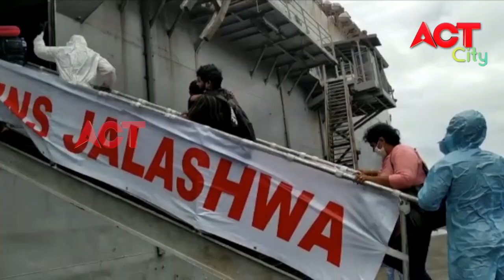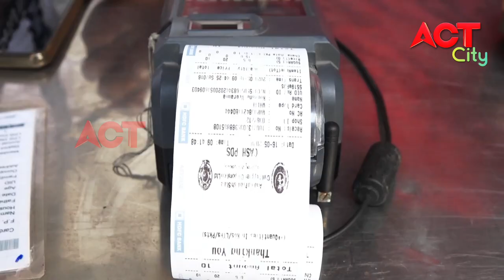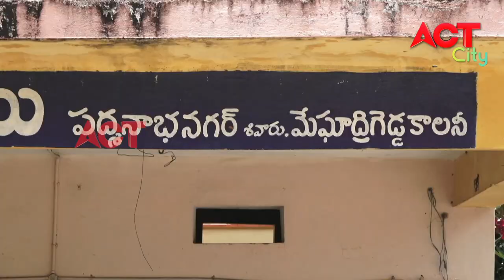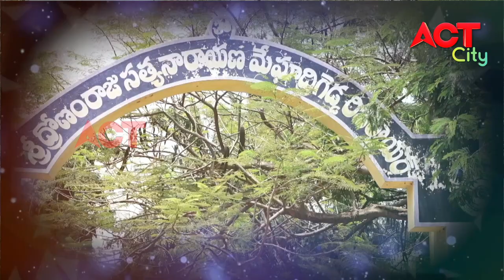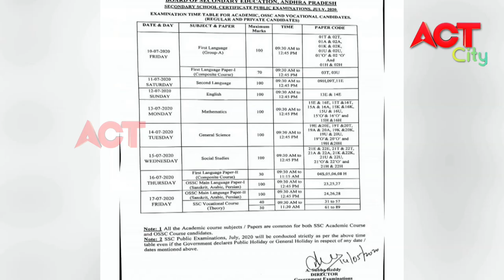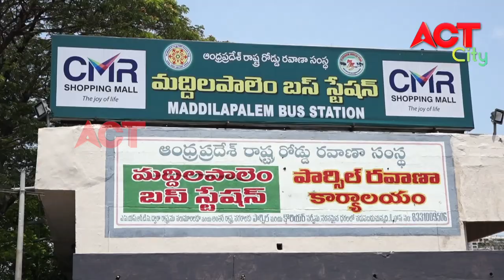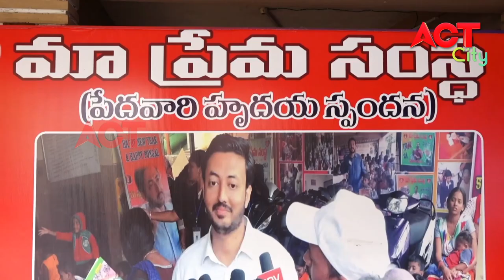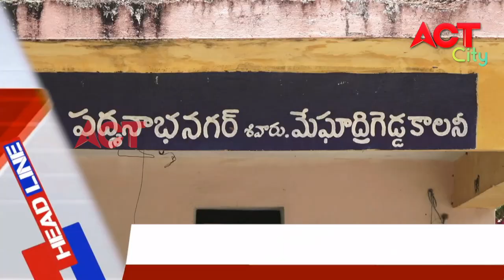EVENING ACT CITY VIZAG NEWS 16-05-20